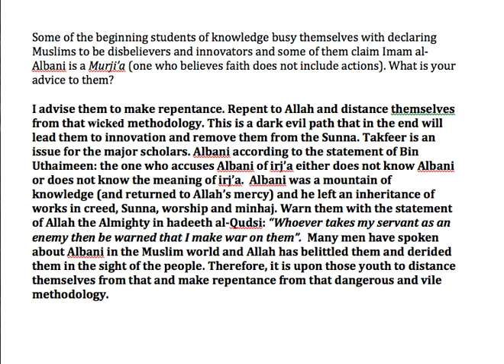Albani Was Innovator? Murji' | Sheikh Sa'ed |لالباني ارجاء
Islamic Knowledge       لالباني ارجاء| الشيخ سعيد بن هليل